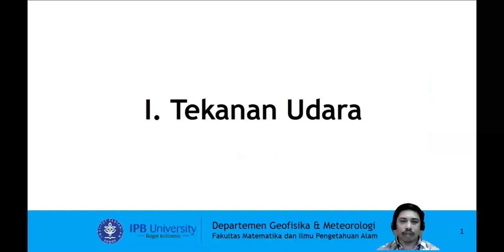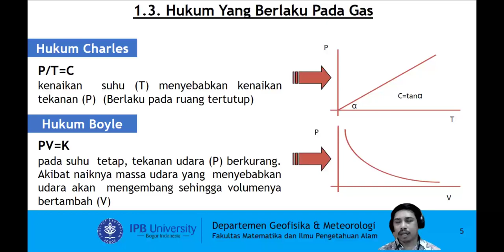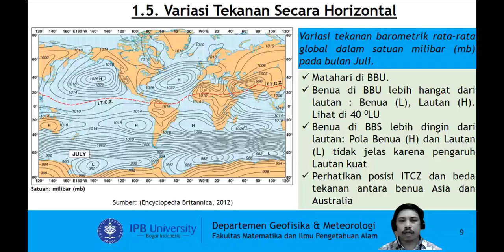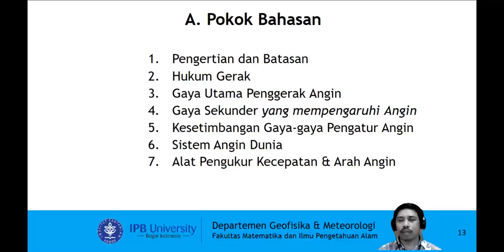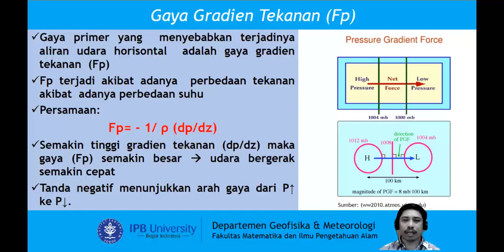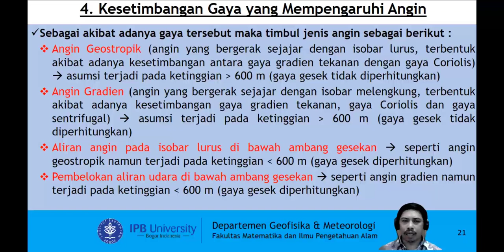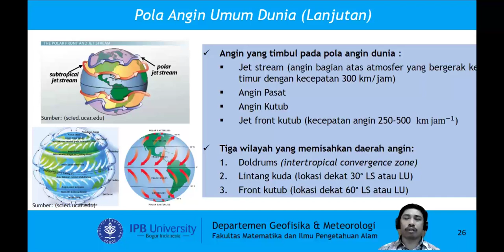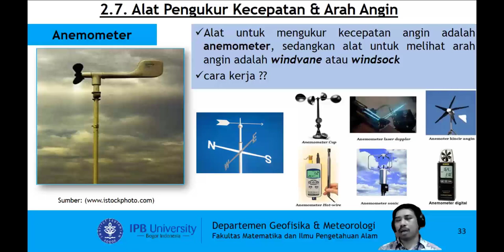Mengapa angin dapat terbentuk? Yuk simak penjelasan tentang tekanan udara dan angin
Koreksi:
Tekanan (P) = Gaya (F)/Luas Area (A)

Ingin mengetahui mengapa angin terbentuk dan bagaimana pengaruh dari tekanan udara terhadap angin, yuk simak penjelasannya